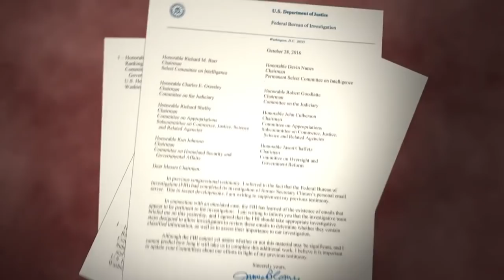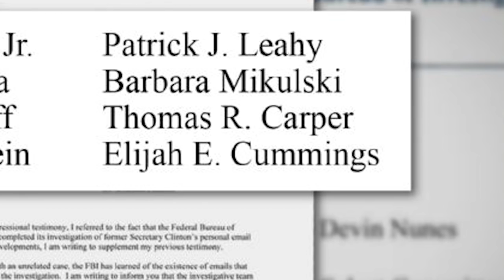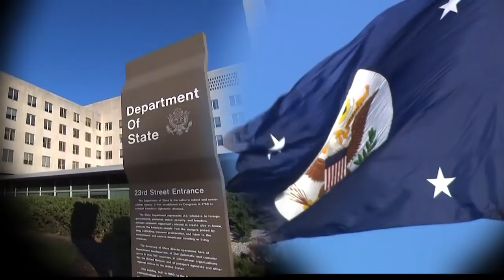Falsehoods from both sides on the FBI email inquiry